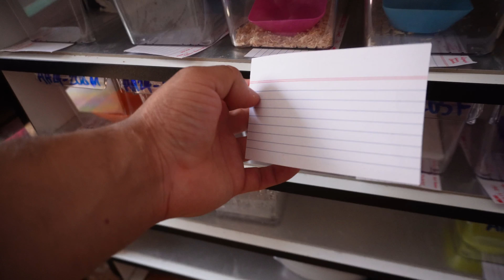Feeding baby hognose with Angry Hogs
We have 20 baby hatchlings. 2 different clutches of 10 each.
4 left to eat of the 20 :)